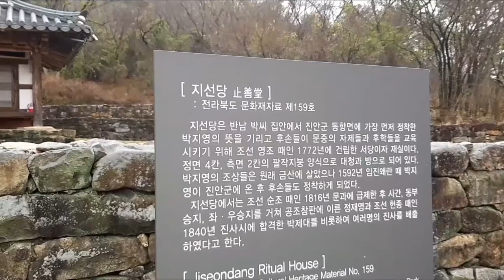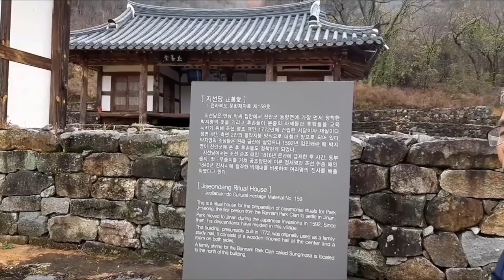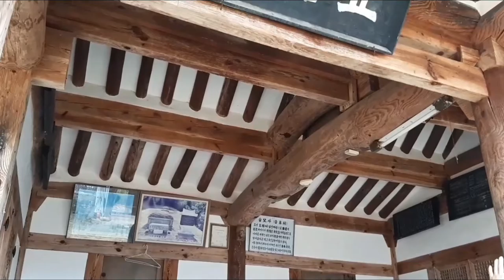[무진장TV]정세균총리 5대조부가 공부했던 서당ㅡ진안군 동향면 능금리 지선당